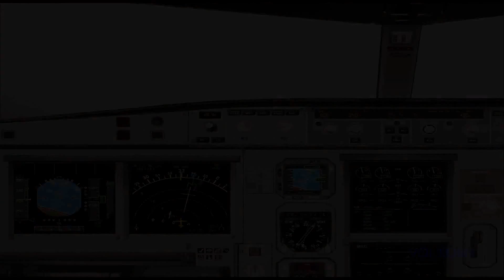A380 800 Singapore Takeoff,FS9